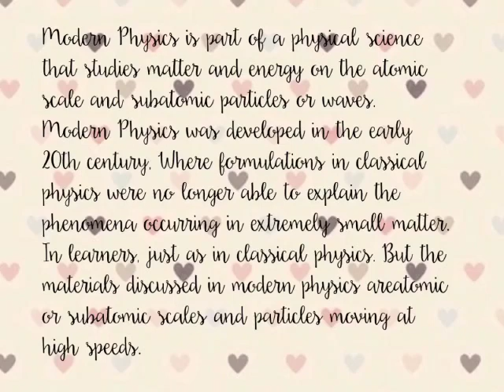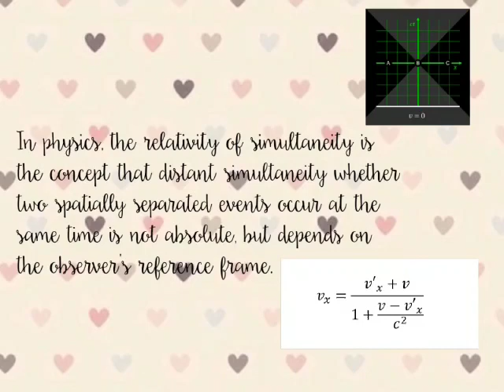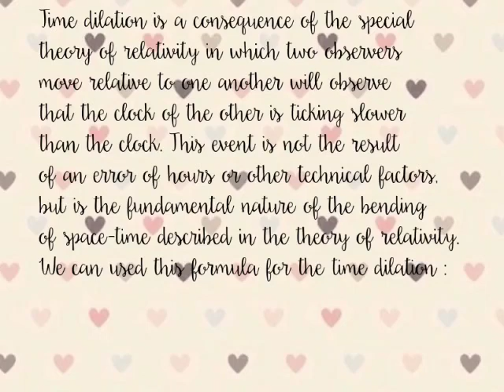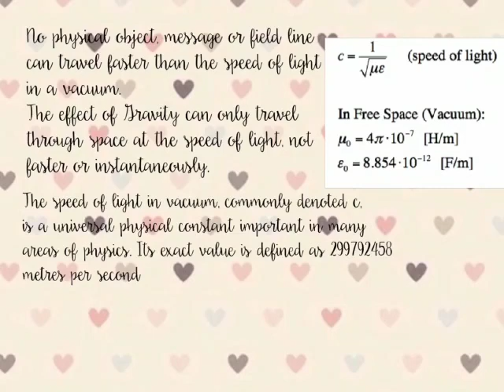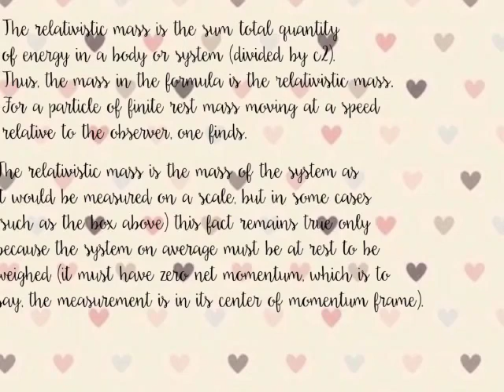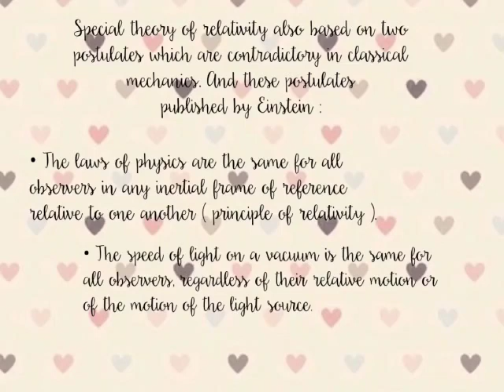Modern Physics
Modern Physics-PFis19-2B-Rizqa Radhiyya Putri Permana-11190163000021

Modern Physics is part of a physical science that studies matter and energy on the atomic scale and subatomic particles or waves. Modern Physics was developed in the early 20th century, where formulations in classical physics were no longer able to explain the phenomena occurring in extremely small matter. In learners, just as in classical physics. But the materials discussed in modern physics are atomic or subatomic scales and particles moving at high speeds. For particles that move at the speed of approaching or at the speed of light, their behavior is discussed separately in the Special Theory of Relativity.

Modern physics has too much material to discuss, but for materials that usually learned at school lessons is the Special Theory of Relativity.

The Special Theory of Relativity, is a theory of physics that published in 1905 by Albert Einstein. This theory has replaced Newton’s opinion about space and time, and inserted electromagnetism as written by Maxwell’s equation. There are some things discussed in this material, these are :

Relativity of simultaneity
Time dilation
Length contraction
Maximum speed is finite
Mass-energy equivalence
Relativistic mass

Special theory of relativity also based on two postulates which are contradictory in classical mechanics. And these postulates published by Einstein :

The laws of physics are the same for all observers in any inertial frame of reference relative to one another ( principle of relativity ).
The speed of light on a vacuum is the same for all observers, regardless of their relative motion or of the motion of the light source.

Video ini dibuat untuk memenuhi tugas mata kuliah Bahasa Inggris - Pendidikan Fisika yang diampu Ibu Viviana Lisma Lestari, M.Pd.